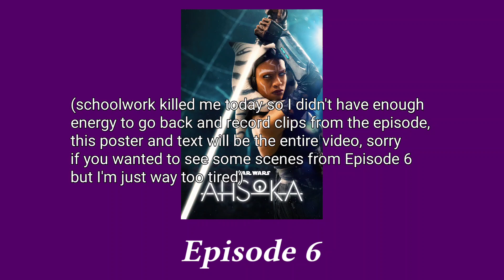Ahsoka Episode 6 is muddled (review)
maybe a controversial opinion but I never watched Rebels so I don't have that bias to seeing Thrawn